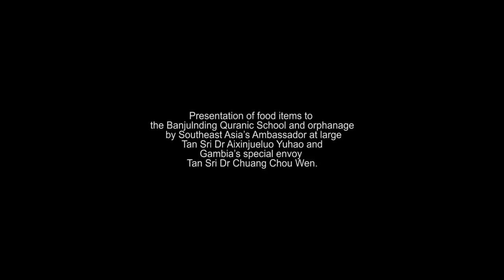Tan Sri Dr Aixinjueluo Yuhao and Tan Sri Dr Chuang Chou Wen Presents to Banjulding orphanage